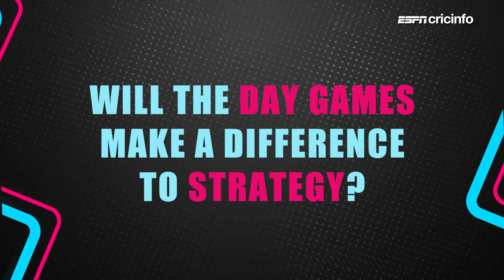Moody's T20 World Cup predictions: 'Spin to win'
ESPNcricinfo's expert has his say on what to expect from the upcoming T20 World Cup